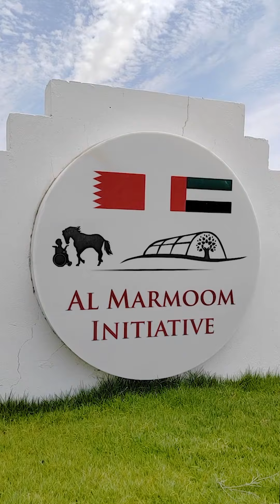At Al Marmoom, the children of Senses Center embraced the excitement of horseback riding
At Al Marmoom, the children of Senses Center embraced the excitement of horseback riding, gaining therapeutic benefits such as improved posture, coordination, and a sense of accomplishment.